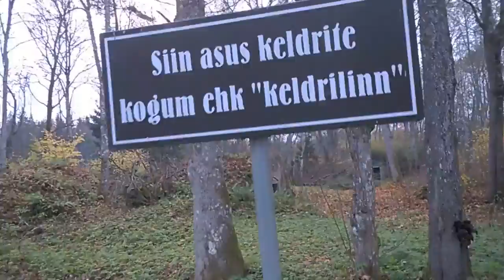WP 20181018 17 35 44 Pro